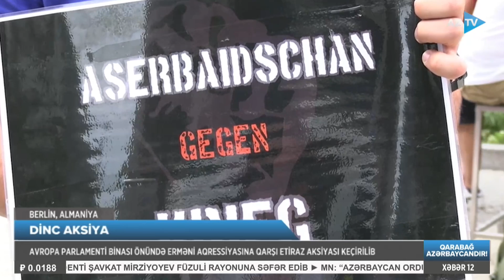Cavid Sadıqovla AZTV XƏBƏR (12:00) | 23.08.2023